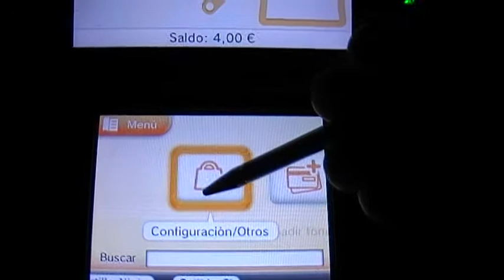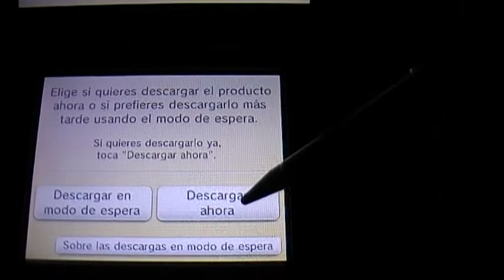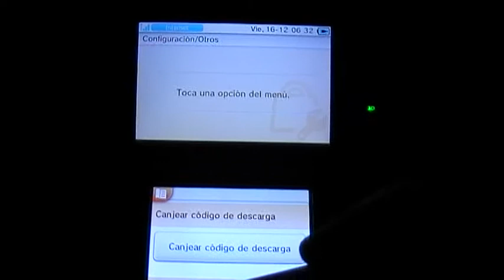Tutorial Descargar juegos GBA Programa Embajadores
Encontraréis un pequeño tutorial de como se deben descargar los 10 juegos de GBA del Programa Embajadores.